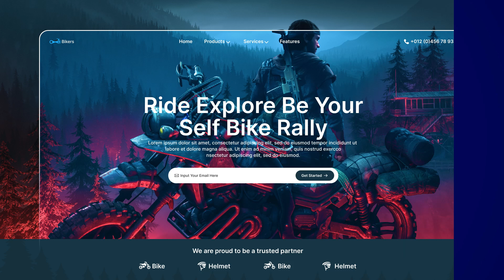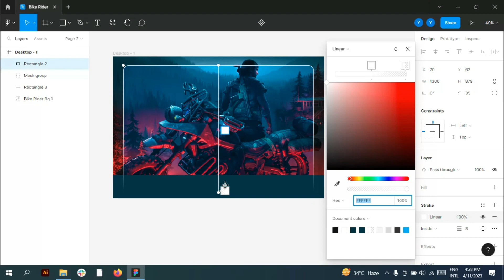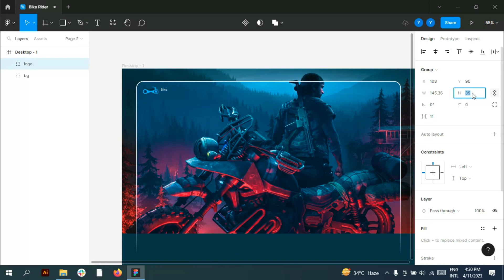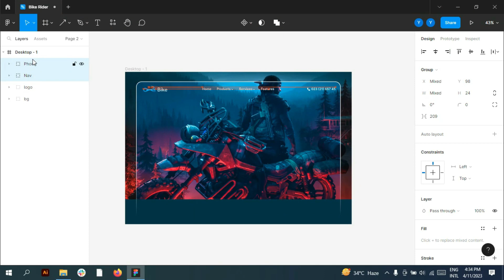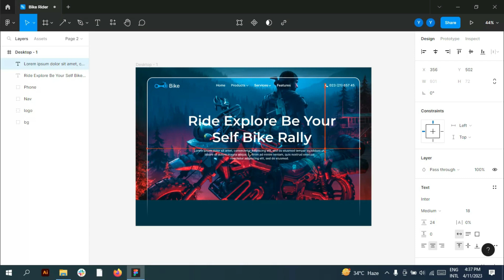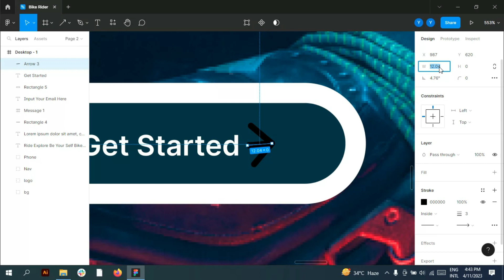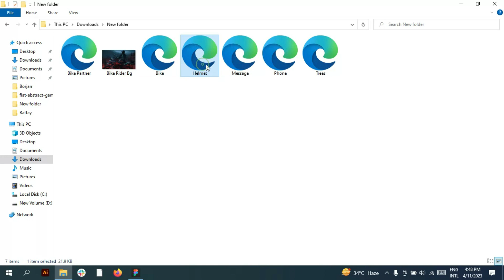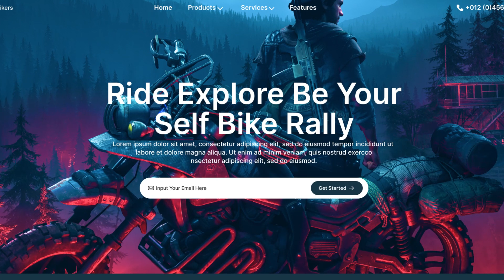Bike Rider Landing Page UI Design Tutorial in Figma